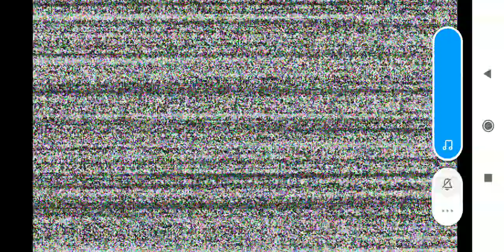PAKTA BANJIR BANDANG LELES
Semoga..diberikan kesabaran...
dan bisa mengambil pelajaran dari bencana ini...